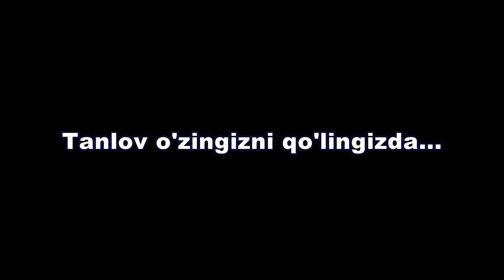Vodilda yangi yil shukuxi